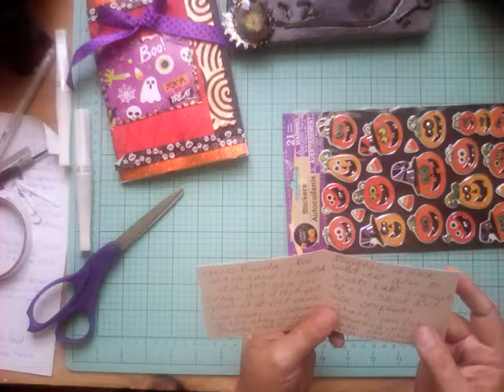Anna from Teekeetee 40 entered my challenge. Check out cthe awesome card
Here is another entry I received! I couldn't wait to finally open these all today. Thank you Anna and good luck